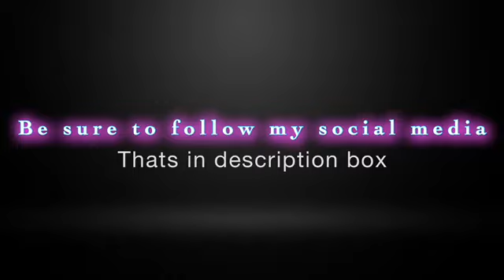When You See Us: Netflix movie based on The Central Park Five